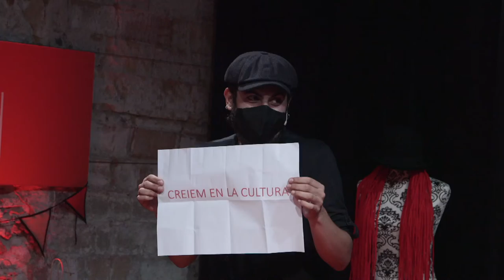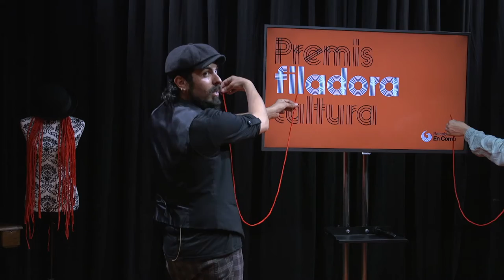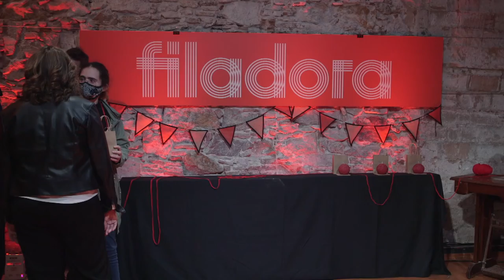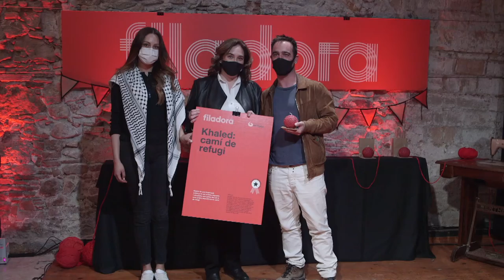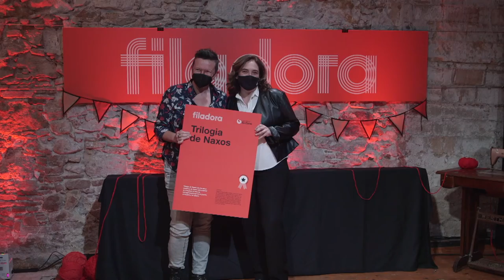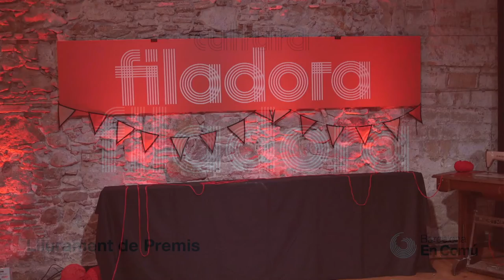Premis Filadora 2021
Filadora és un programa de suport econòmic a iniciatives de la societat civil organitzada que lluitin per la transformació social, política i econòmica cap a un model més just, equitatiu i solidari, impulsat per Barcelona en Comú.